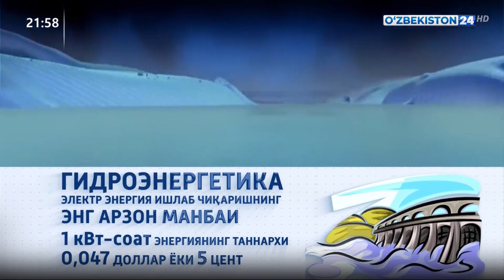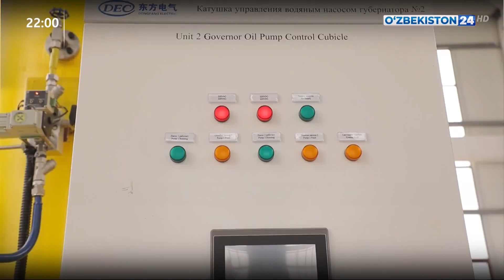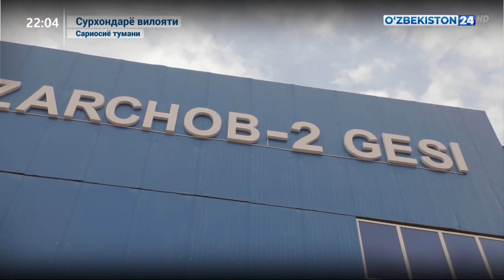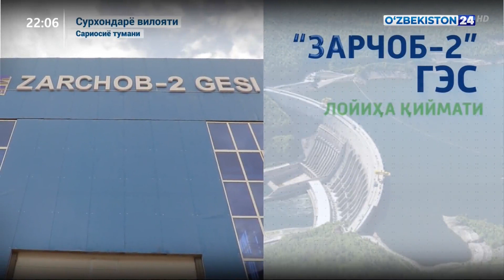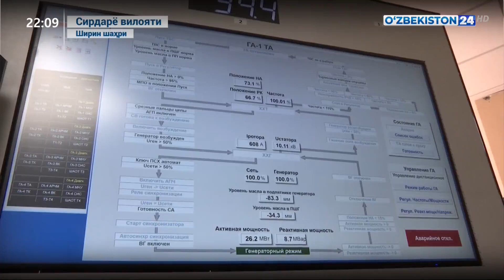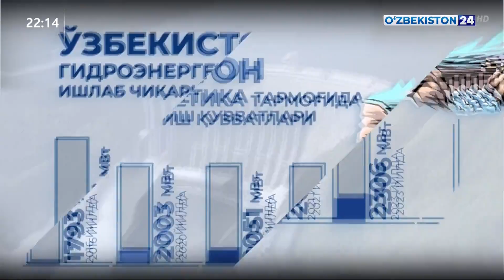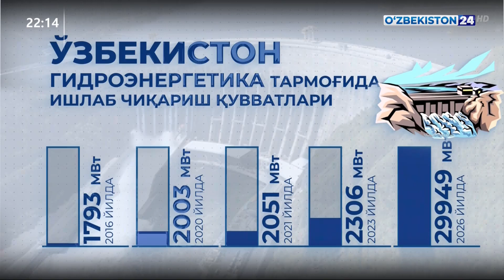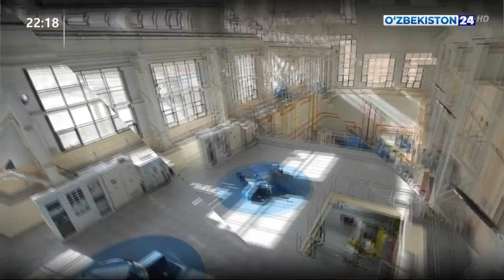Ўзбекистон гидроэнергетика соҳаси: янги давр, янги қувватлар